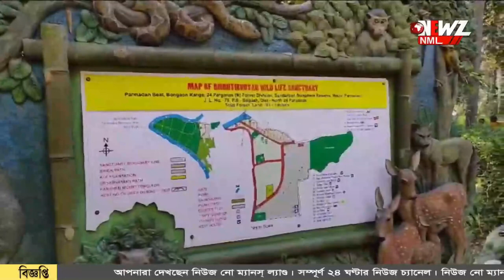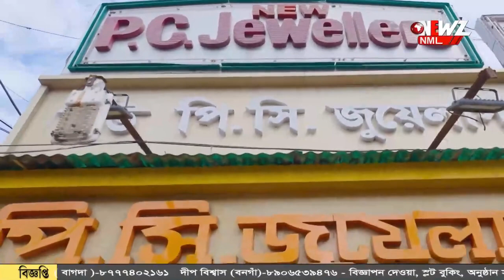পারমাদন থেকে কালিতলা জমজমাট বছরের প্রথম দিনে।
পারমাদন থেকে কালিতলা জমজমাট বছরের প্রথম দিনে। সকাল থেকে ভিড় লক্ষ্য করা গেছে নদীর ঘাটে, সারাদিন চুটিয়ে আনন্দ উপভোগ করলেন পর্যটকেরা ।